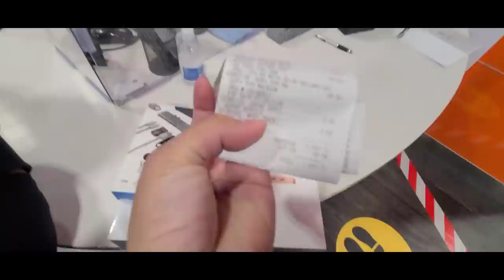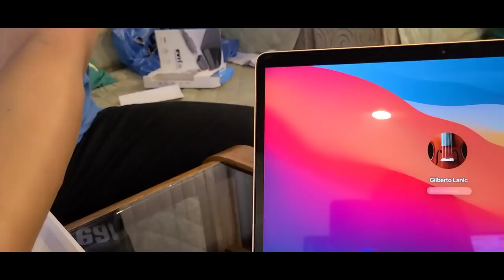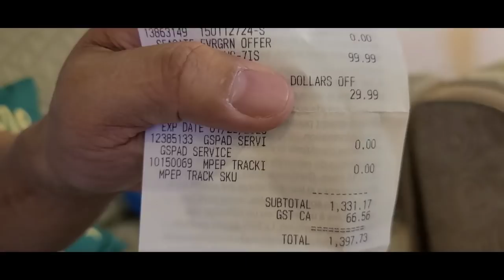Vlog●181| UNBOXING ➕ SHOUTOUT | PINOY TRUCKER ALBERTA 🇨🇦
PINOY TRUCKER ALBERTA 🇨🇦